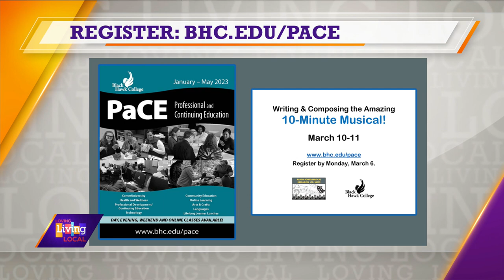10-minute Musical Workshop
Theater Artists Dan Haughey and Michael Callahan met with Tristan to talk about how they are helping grow the theater community.